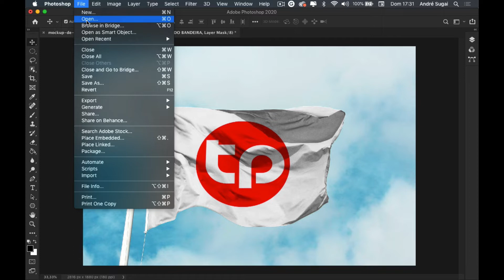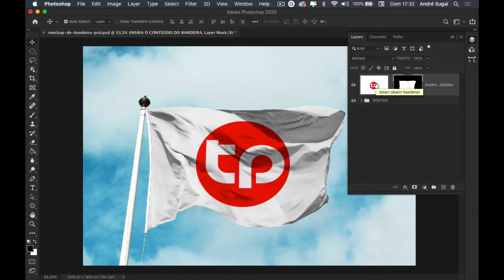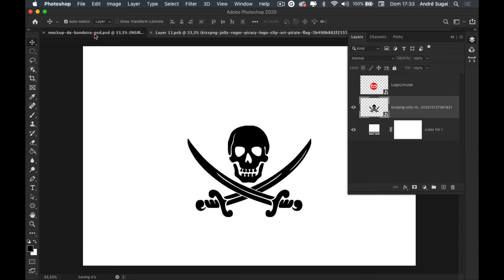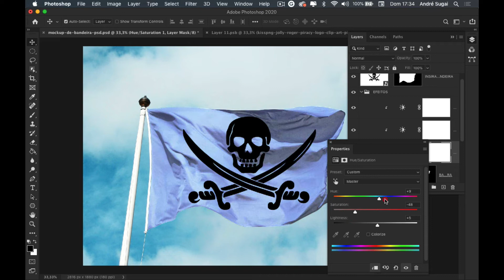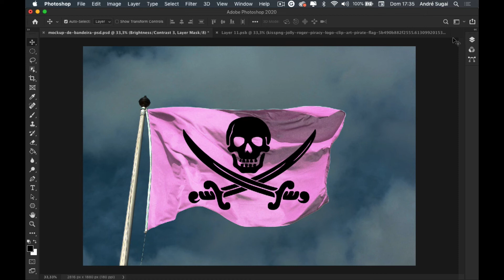🚀 PSD com mockup de bandeira para Photoshop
Neste vídeo disponibilizo para vocês um psd com mockup de bandeira para Photoshop.